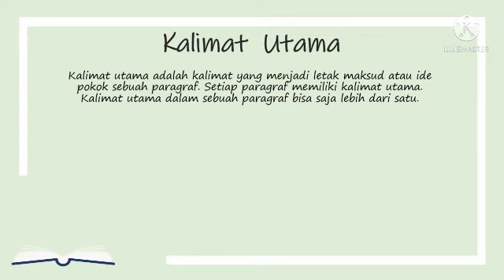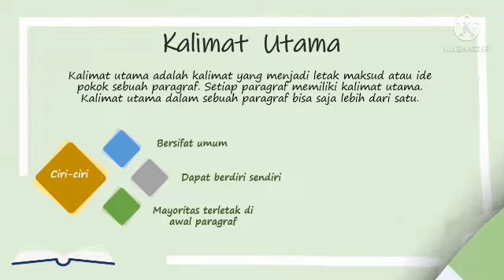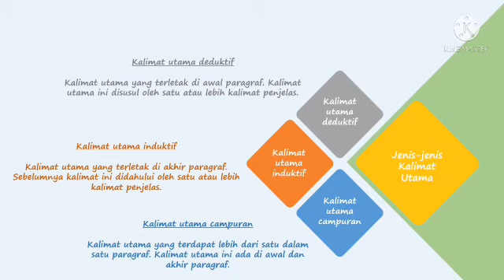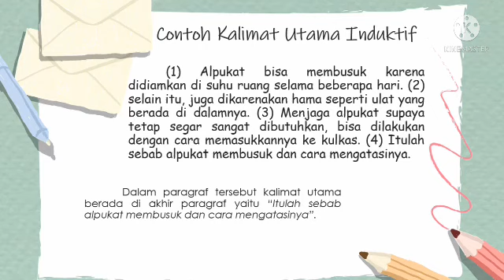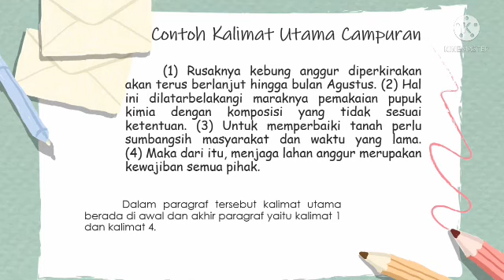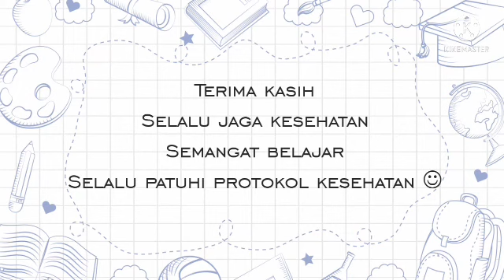Kelas VI || Bahasa Indonesia || Tema 1 Subtema 1 || Menentukan Kalimat Utama dan Ide Pokok